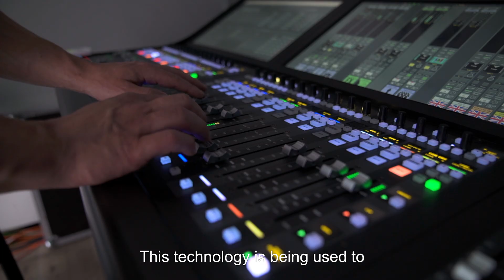Next Generation Audio put to the test at Eurovision Song Contest 2019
NGA enables the delivery of an immersive aural experience that can be fully personalized, to any device, whether in the home or on the go.

The EBU and its technology partners mounted a parallel production of the Eurovision Song Contest 2019, mixing and transmitting it live with Next Generation Audio in the MPEG-H Audio format. The content was made available to broadcasters for testing purposes via the Eurovision FINE network. An on-site demonstration ass available to journalists and EBU Members in Tel Aviv.